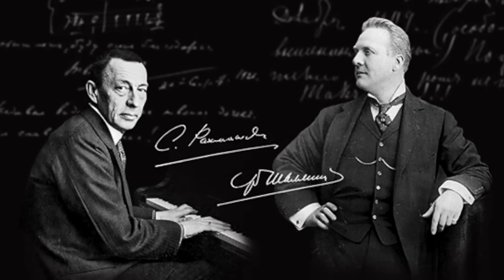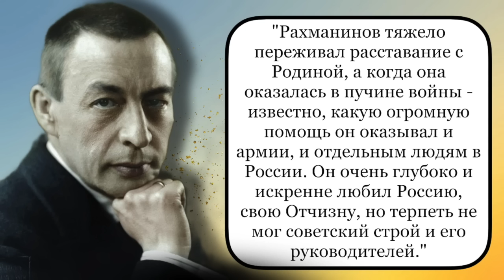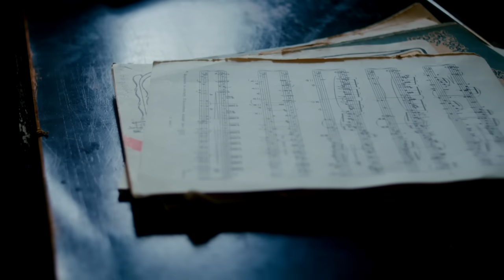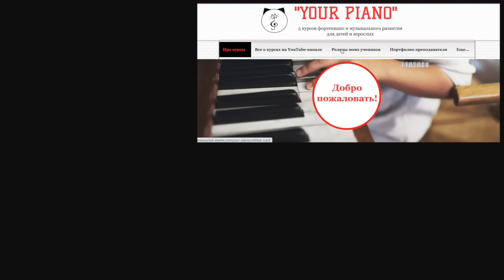Рахманинов. Семейная тайна. "Ты моя татарская морда". Был ли любовный треугольник?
Сергей Рахманинов. Семейная тайна семьи Рахманиновых. "Ты моя татарская морда". Был ли любовный треугольник? Интервью внука композитора - Александра Рахманинова.

(интервьюер О.Шаблинская)
Звучит:

Структурированные видео-курсы:
1) "PRO PIANO" (фортепиано и муз.развитие)(взрослый 11+) - 113 видео-уроков
2) "MUSIC THEORY" (теория музыки + сольфеджио) - 30 + 13 видео-уроков
3) "PUZZLE PIANO" (фортепиано и муз.развитие для детей 4-10 лет) - 72 видео-урока
4) "ДЖАЗОВАЯ ГАРМОНИЯ" - 9 видео-уроков
5) ДЖАЗОВЫЕ УПРАЖНЕНИЯ, МЕНУЭТЫ И ЭТЮДЫ ОСКАРА ПИТЕРСОНА (19 штук)
6) "УПРАЖНЕНИЯ ГАНОНА БЕЗ НОТ" (по формулам) - 33 видео-урока